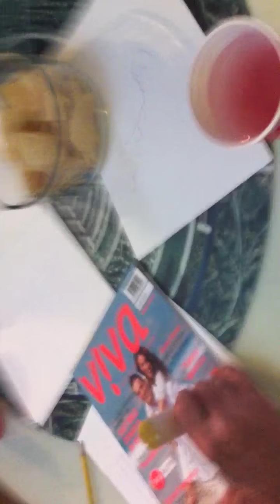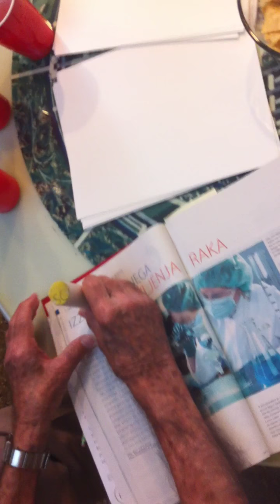Jacque Fresco - The Venus Project Tour on February 5th, 2011 - Part 7 of 10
- My mission is to drastically improve your life by helping you break bad habits, build and keep new healthy habits to make you the best version of yourself.

Check out my "Venus Project Tour with Jacque Fresco on February 5, 2011" YouTube playlist for more videos

I filmed this video on my iPhone 4 on February 5, 2011. Sorry for the quality. I think this is great information to get out on the interwebs. I turned my iPhone 4 on and off throughout the 8-hour tour. The videos are in chronological order.